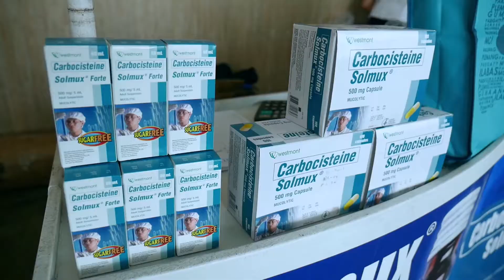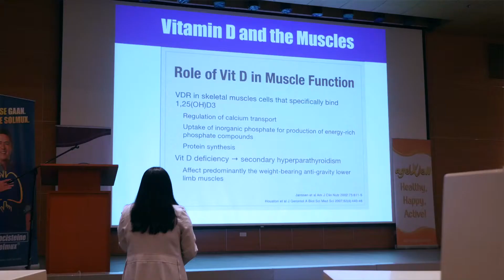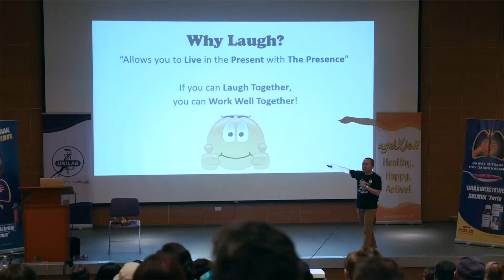Unilab Agewell Club April28 Session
Highlights from the April 28th session of the Agewell Club.